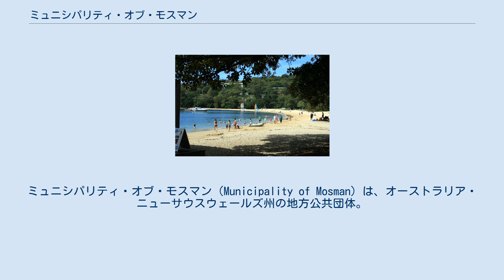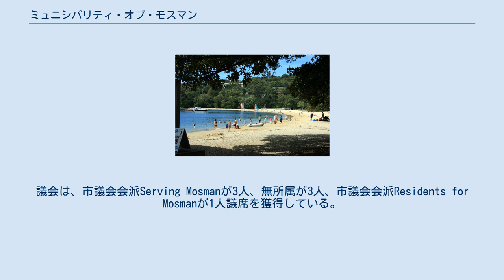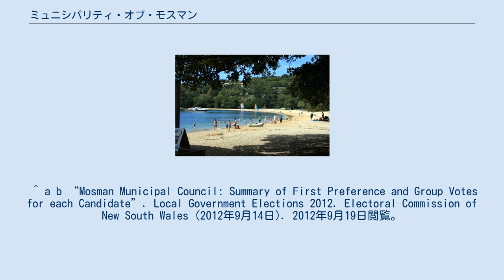ミュニシパリティ・オブ・モスマン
ミュニシパリティ・オブ・モスマン（Municipality of Mosman）は、オーストラリア・ニューサウスウェールズ州の地方公共団体。
シドニー湾口に程近く、湾の北岸に位置する。
 シドニーCBDより北8キロメートルに位置する。
メトロード10号線（en）を域内が縦貫する。
市域の北・東・南は海に面し、北は、メトロード10号線に架かるスピット橋（en）を介して、マンリー・カウンシルのシーフォースと接続している。
 市域の西部は、ノース・シドニー・カウンシルに属するサバーブであるニュートラル・ベイ（en）と隣接する。
サーキュラー・キーからは、フェリーが運航されている。
 ミュニシパリティ・オブ・モスマンは、他の地方公共団体と異なり、モスマン単一のサバーブによって構成されている。
 2006年の国勢調査では、28,414人が居住していた。
 ミュニシパリティ・オブ・モスマンの議会は、7人によって構成される。
市議会は1つの選挙区によって、構成され、市長は9人の議員の中から選出される。
市長は、Serving MosmanのPeter Abelson。
議会は、市議会会派Serving Mosmanが3人、無所属が3人、市議会会派Residents for Mosmanが1人議席を獲得している。
 ^ Australian Bureau of Statistics (2010年3月30日). “Regional Population Growth, Australia, 2008–09”. 2010年6月5日時点のオリジナルよりアーカイブ。
2010年6月3日閲覧。
 ^ Randwick City Counciil. “About Randwick”. 2012年10月21日閲覧。
 ^ a b “Mosman Municipal Council: Summary of First Preference and Group Votes for each Candidate”. Local Government Elections 2012. Electoral Commission of New South Wales (2012年9月14日). 2012年9月19日閲覧。
 ^ a b “Mosman Municipal Council - Mayoral Election”. Local Government Elections 2012. Electoral Commission of New South Wales (2012年9月13日). 2012年9月19日閲覧。